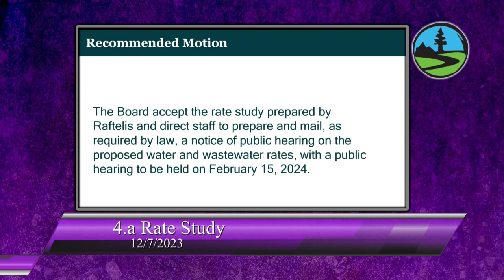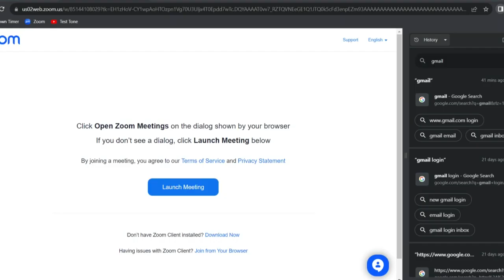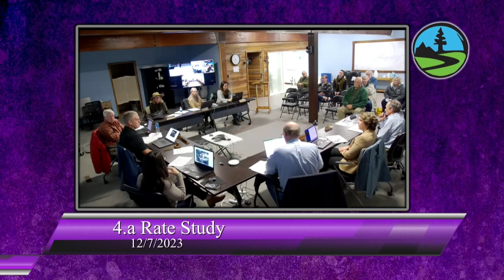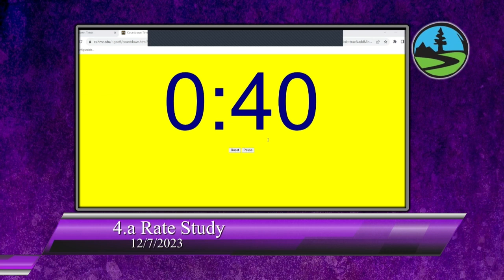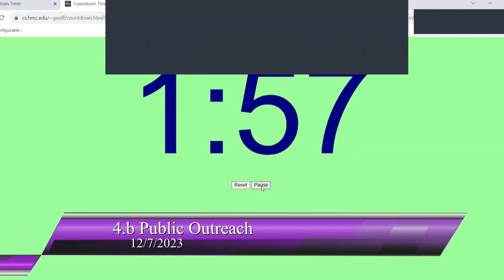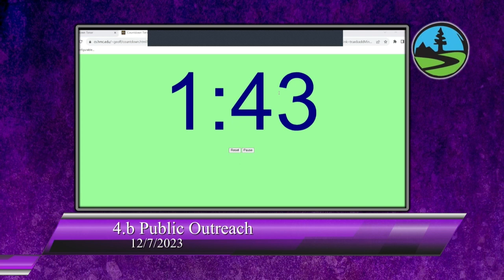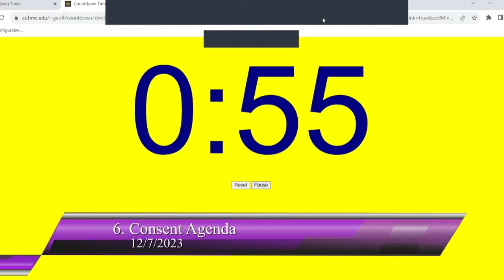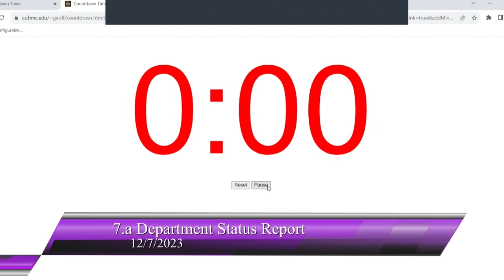San Lorenzo Valley Water District 12/07/2023